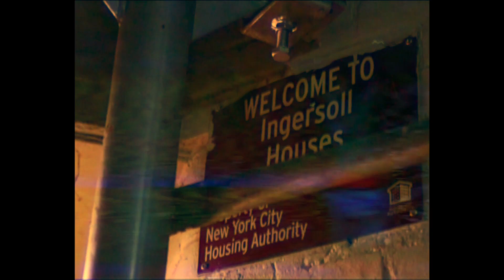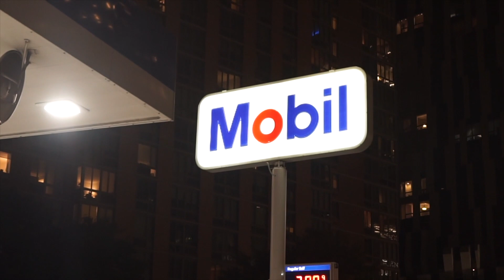I-I Fetti x Bhris Fetti - Ea$y On Em